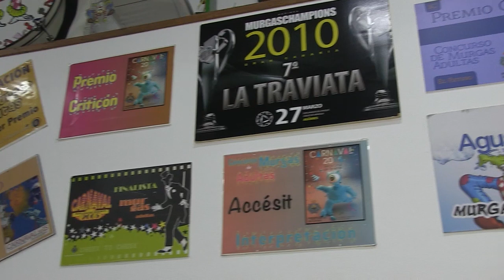SOMOS CARNAVAL SOMOS TENERIFE LA TRAVIATA NI PICO NI CORTO SALSABOR Y DANZARINES CANARIOS